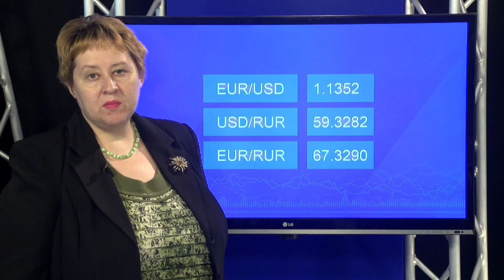Цель по доллару - 59 рублей